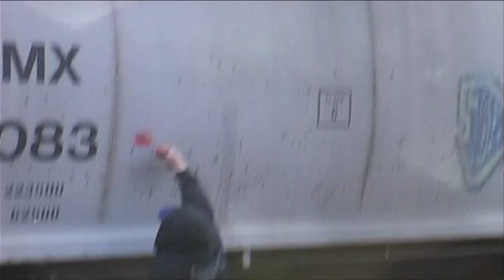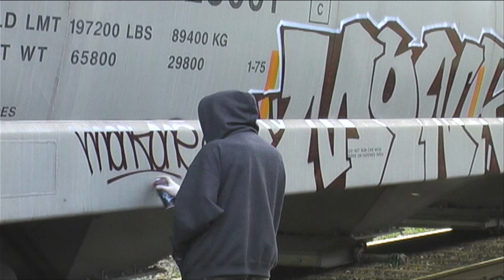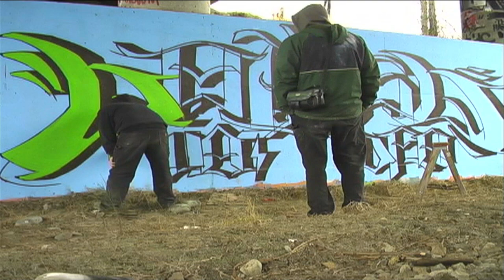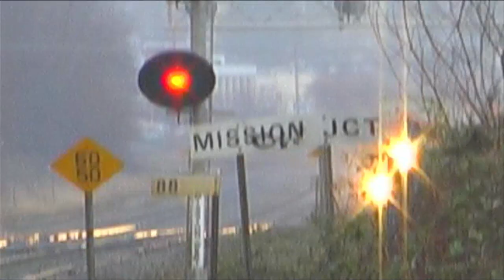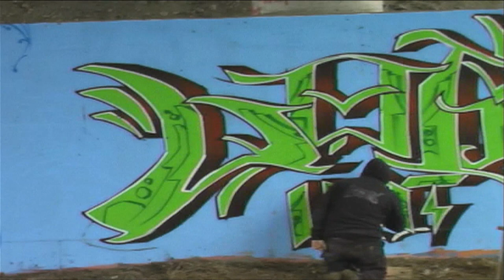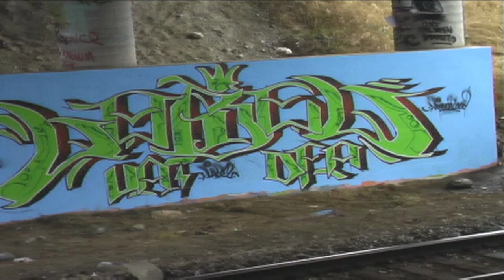Craver SDK - Graffiti Video - RAW Audio - Stompdown Killaz